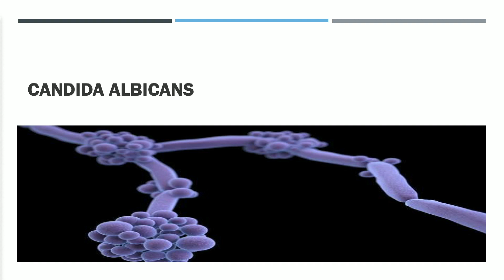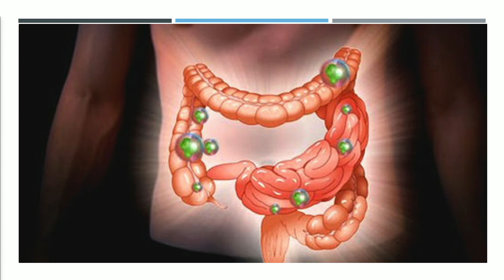Candida Albicans - Gotitas de Plena Salud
EEENetwork: eeenet.tv/
Intagram:  @eee_network
Livestream: El Evangelio Eterno
EEE Networ